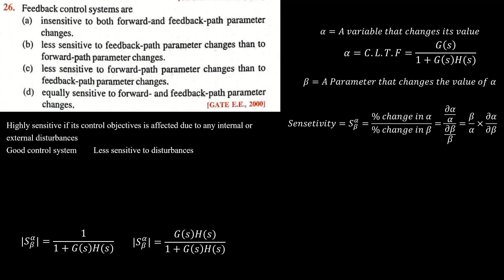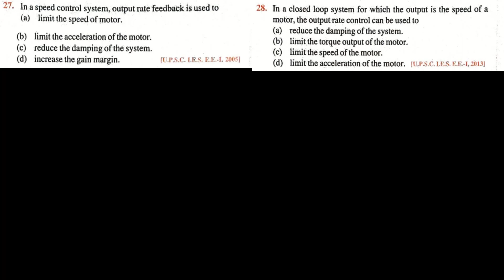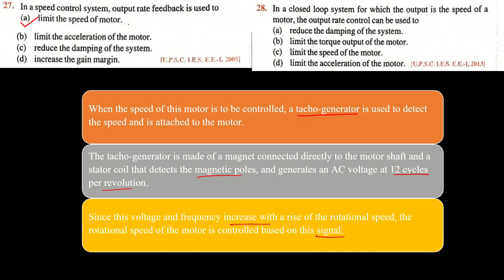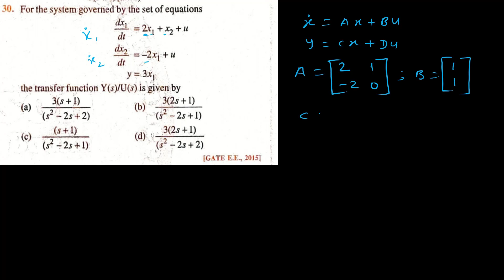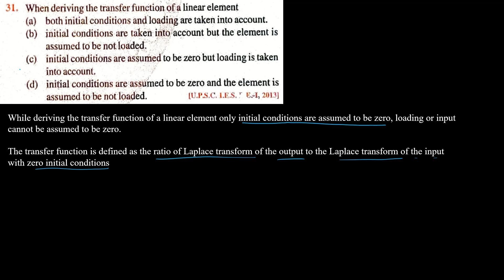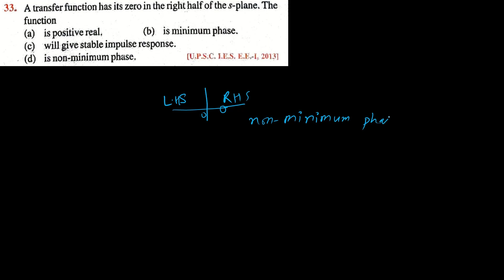Control system JB GUPTA | 8th edition (Q. 26-Q. 35) #03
The solution of JB Gupta Electrical Engineering
JB Gupta power electronics
JB Gupta digital electronics
JB Gupta EDC
JB Gupta basic electronics
JB Gupta signal and system
JB Gupta signal system
JB Gupta analog electronics
JB Gupta power system
JB Gupta machine
JB Gupta EMT
JB Gupta network
JB Gupta communication
JB Gupta dc basics and network
JB Gupta electromagnetic field theory
JB Gupta ac basics and network
JB Gupta transformer
JB Gupta dc machine
JB Gupta synchronous machine
JB Gupta induction machine
JB Gupta Measurement